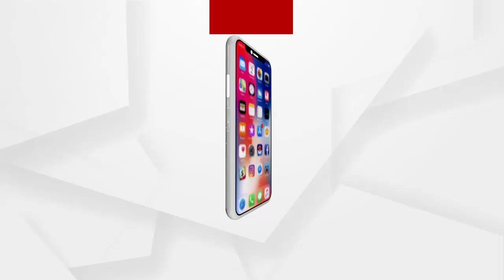କାଲି ରାତିରେ ମୁଁ ଶୋଇନି କି ଖାଇନି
କାଲି ରାତିରେ ମୁଁ ଶୋଇନି କି ଖାଇନି ... ଏ ଅନୁଷ୍ଠାନ ମୋଘର ଭଳି...ଏ ଅନୁଷ୍ଠାନରେ ଯିଏ ନିଆଁ ଲଗାଇଛି ସେ ବରବାଦ୍ ହୋଇଜିବ...
ଅଧିକ ଖବର ପାଇଁ ଡ଼ାଉନଲୋଡ କରନ୍ତୁ “Argus News” ଆପ୍